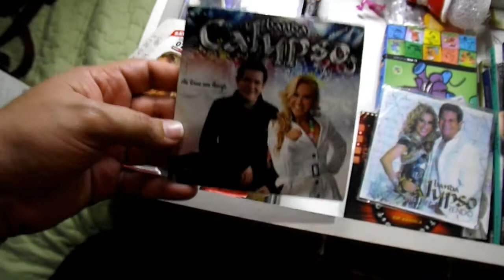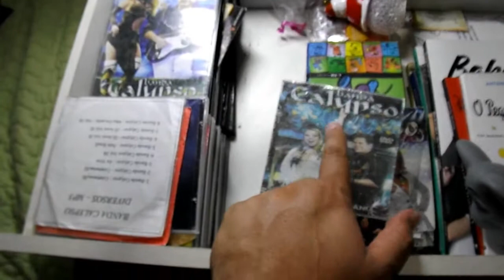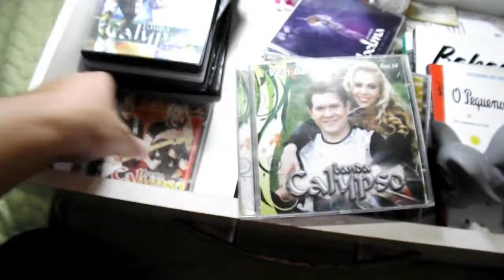Minhas Coleção da Calypso 'Joelma' Atualizado